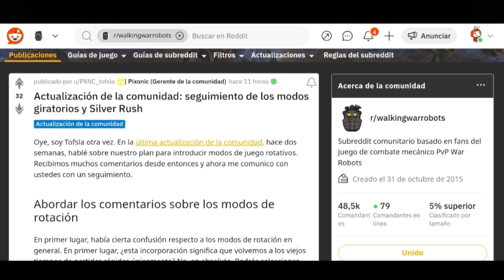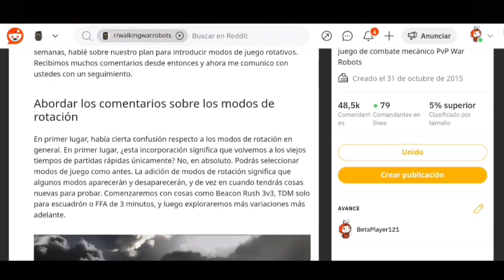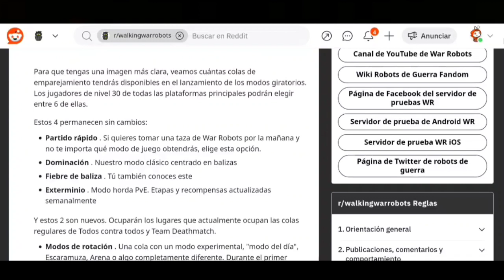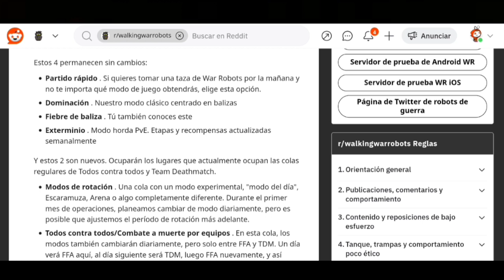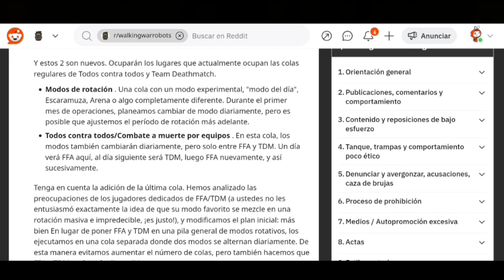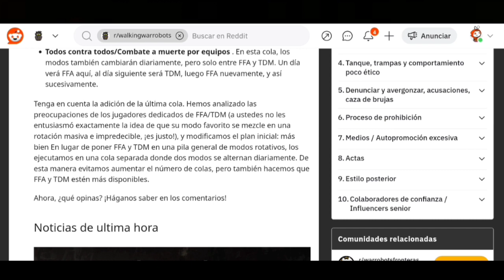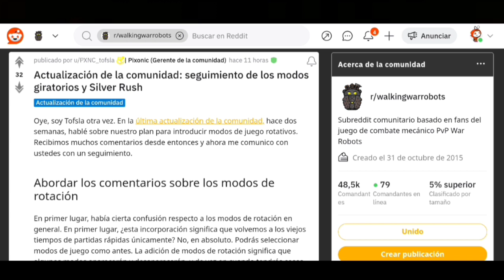Adios a FFA y COMBATE A MUERTE? | WAR ROBOTS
Canal Oficial de War Robots:
Plataforma: Android
ID: LGYYTI
Clan: 370158